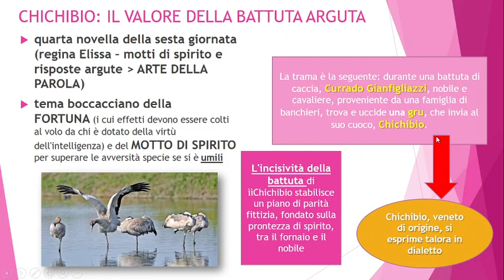Chichibio e la gru VI,4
commento della novella "Chichibio e la gru" (VI,4)